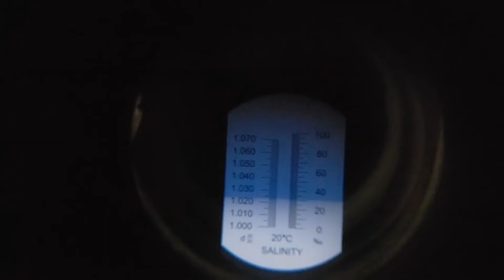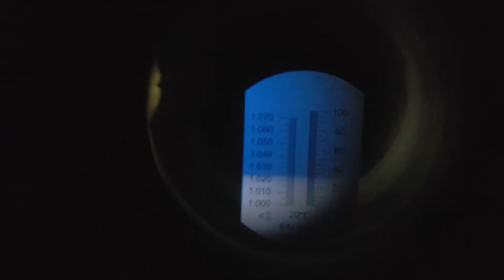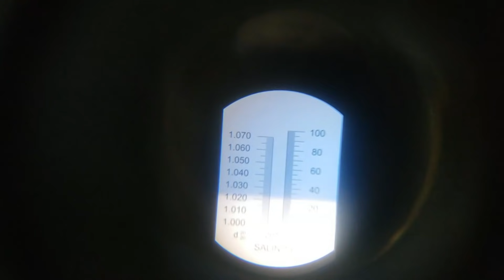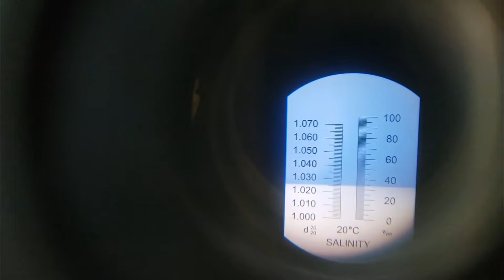1º TPA desse Nano Reef e também do Miguel :)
O like sempre ajuda :)